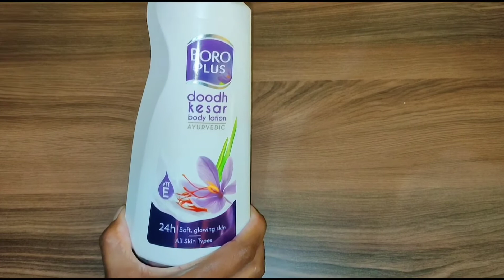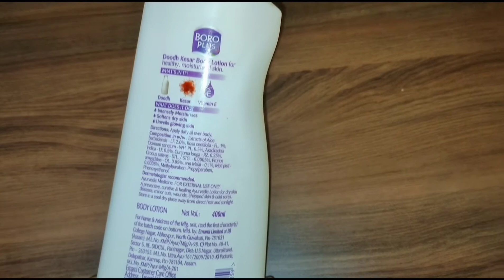Boro Plus Doodh Kesar Body Lotion Review